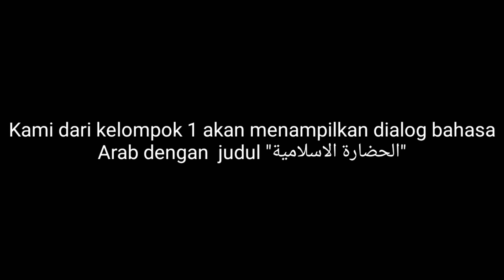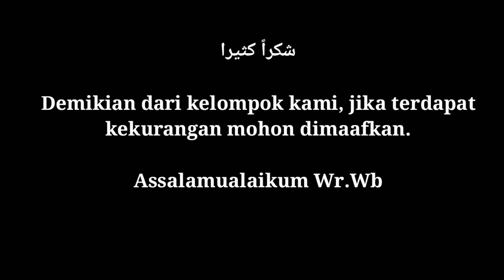YPAIR BISA !! Praktek bahasa arab perkcakapan alhadorotul islamiyah (peradaban islam)